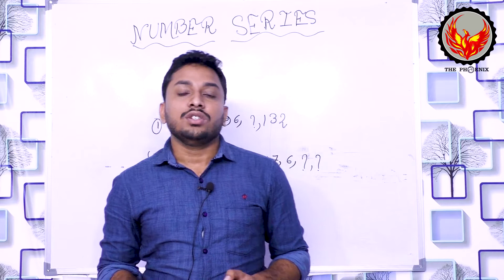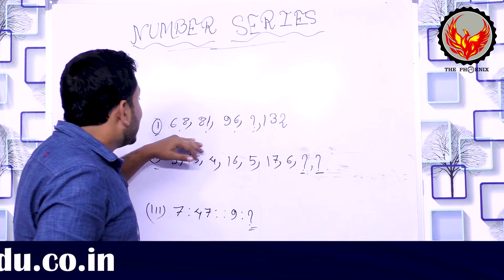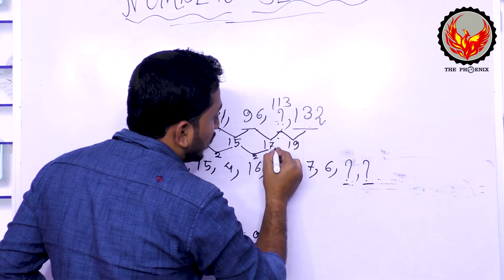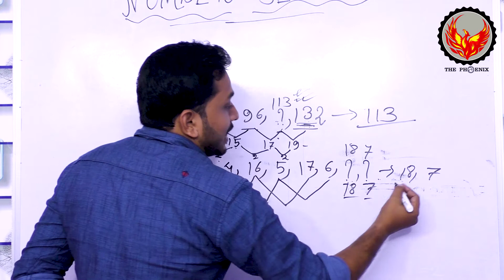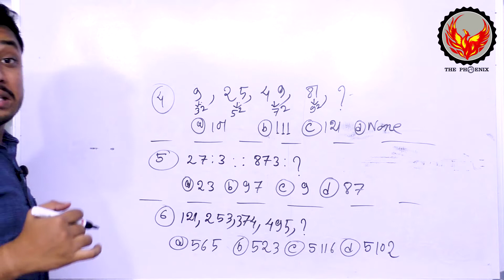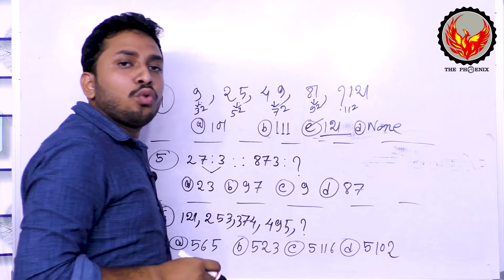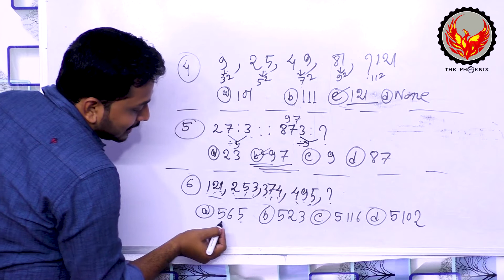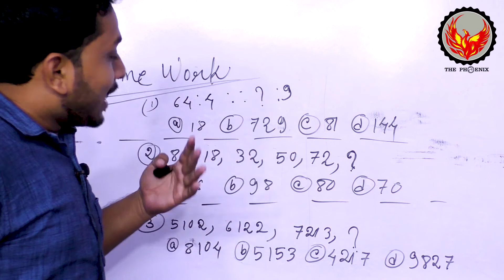Number Series | Reasoning Class in Bengali | Part 1 | Pavel Dutta | The Phoenix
Analyzer : Pavel Dutta
For Download All Note Visit Us:-